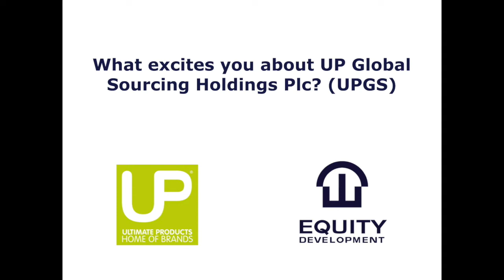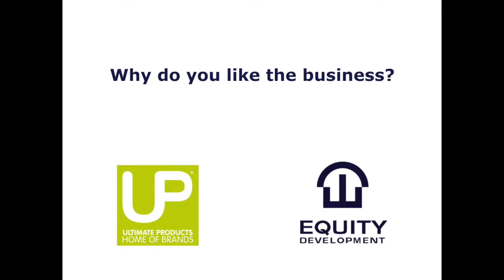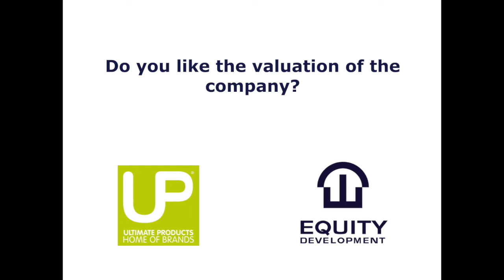UP Global Sourcing initiation summarised by analyst Chris Wickham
Equity Development analyst, Chris Wickham, discusses the business opportunities, the strength of its core brands, and why international expansion provides the necessary diversity to its growth platform.